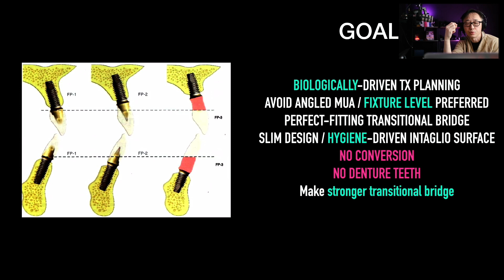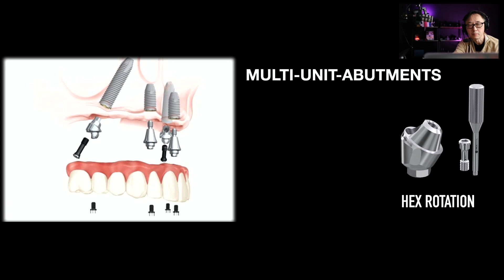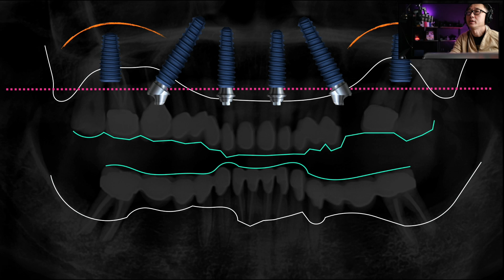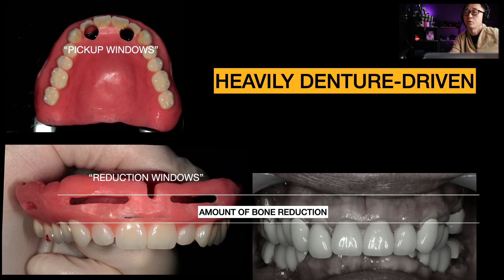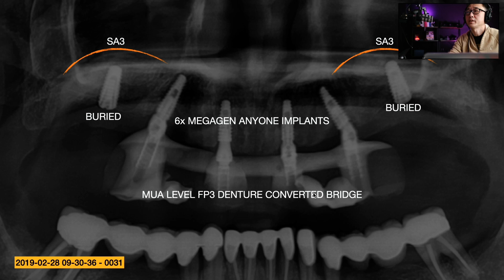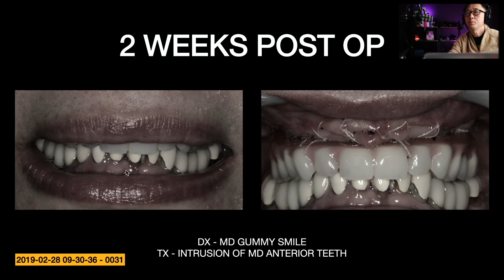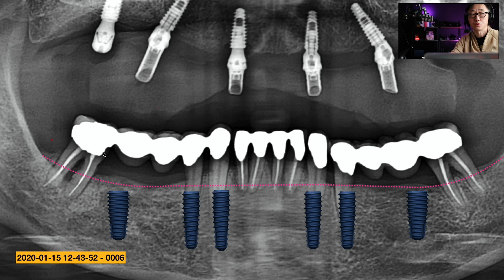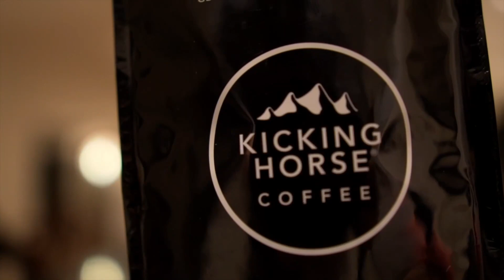(LCS Ep10) [Case Review] Full Arch Therapy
Late Night Coffee Show EP 10: Jan 24 2021

Full Arch Therapy is what we will talk about.
Topics include, FP (Fixed Prosthetic) Categorizations: FP1, FP2, FP3
And the PROS and CONS of each.